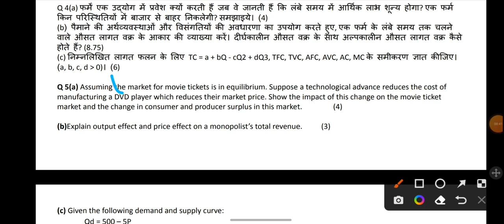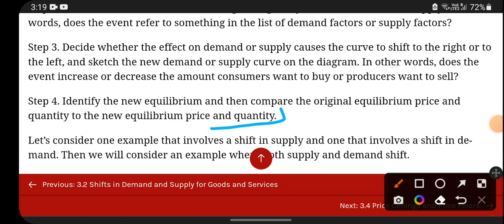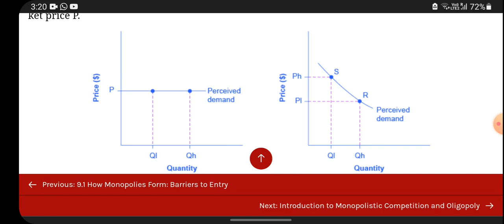Q5(A+B)|introductory to microeconomics obe exam solution| code- 12275101| microeconomics sol obe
introductory to microeconomics obe exam solution| code- 12275101| microeconomics sol obe||introductory to microeconomics obe exam solution| code- 12275101| microeconomics sol obe||introductory to microeconomics obe exam solution| code- 12275101| microeconomics sol obe||
Q5(A+B)|introductory to microeconomics obe exam solution| code- 12275101| microeconomics sol obe||Q5(A+B)|introductory to microeconomics obe exam solution| code- 12275101| microeconomics sol obe||

Q 4(a) Why do firms enter an industry when they know that in the long run economic profit will be Zero? Under
What conditions will a firm exit a market? Explain. (4)
(b) Using the concept of economies and diseconomies of scale, explain the shape of a firm’s long run average
cost curve. How are the short run average cost curvewith the long run average curve? (8.75)

Q 5(a) Assuming the market for movie tickets is in equilibrium. Suppose a technological advance reduces the cost of
manufacturing a DVD player which reduces their market price. Show the impact of this change on the movie ticket
market and the change in consumer and producer surplus in this market. (4)
(b)Explain output effect and price effect on a monopolist’s total revenue.
, determine the equations for TFC, TVC, AFC, A